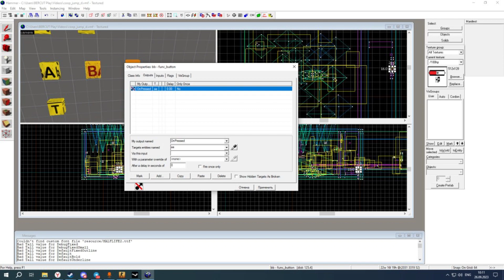Coop Jump - Последний видос по CS:GO \ Полное прохождение карты из мастерской CS:GO от Bloodearth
• Для особо щедрых, и тех, кому нравится моё творчество, можете поддержать скинами и не только (For those who are especially generous, and those who like my work, you can support with skins and more):
• Банковские карты для поддержки: Приорбанк (Priorbank) - [ 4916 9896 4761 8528 \
04/25 \ Novik Nikita ]
Беларусбанк (Belarusbank) - [ 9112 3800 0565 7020 \ 06/26 ]